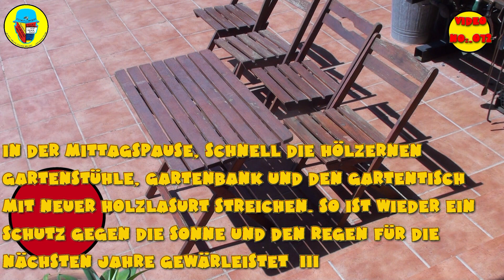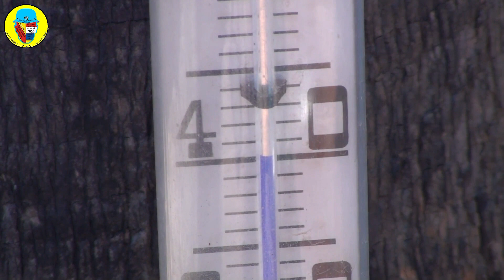Meine teuren Gartenmöbel verwittern ! Was kann ich nur tun ! Es ist Eile angesagt. Rettung der Möbel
Ich habe zwei Garnituren hölzener Gartenmöbel. Diese stehen sowohl im Sommer als auch im Winter bei mir in Spanien draussen. Leider wird das Holz so stark angegriffen, dass die Möbel eher nach "Treibgut" vom Strand aussehen, als nach schönen Gartenmöbeln. Was kann ich tun ? Ziel ist es die Möbel wieder schön zu bekommen, und gegen Witterungseinflüsse langfristig zu schützen. Dazu ist Abschleifen und neu Streichen, bzw. Lasieren notwendig. Ich verwende hierzu einen Schwingschleifer, so wie eine Sonnenschutzlasur. So sollte es gehen, aber sehr selbst.

Die Videos dienen allen Zuschauern, sich an eine Reparatur zu trauen. Sie sollen als Inspiration für eine Reparatur, Instandsetzung, Wartung, An- und Umbau, sowie Herstellung und Neubau verschiedener Produkte Hilfestellung geben. Ziel ist es, dass der Betrachter, mit Hilfe des Videos, sich z.B. eine Reparatur zutraut, oder dadurch davon Abstand nimmt.  So kann man in der Regel, und mit Hilfe des Videos klar erkennen, ob die dort gezeigten Arbeiten die eigenen technischen Fähigkeiten übersteigen,  und deshalb lieber durch einen Fachmann ausgeführt werden sollten.  So kann der Nichtfachmann zumindest, auf der Grundlage der hier gezeigten Reparatur, den Arbeitsaufwand sowie mögliche Ersatzteilkosten,  einer Reparatur durch den Fachmann, grob abschätzen. Eine Übervorteilung durch einen "Fachmann", wird in Kenntnis des eigentlichen Reparaturvorgangs, erheblich erschwert. Auch das verstehe ich unter Hilfe zur Selbsthilfe, indem ich zeige, dass man auch als Nichtfachmann, die gezeigte Reparatur zur kritischen Abschätzung möglicher Reparaturkosten und des Zeitaufwandes genutzt werden kann. Man kann so kompetent, einem "vermeidlichem Fachmann" entgegentreten, und gezielt mögliche Differenzen hinterfragen. Nicht mehr als nur blindes Vertrauen, in die Leistung anderer zu besitzen, ist nicht nur unbefriedigend, sonder kann auch sehr problematisch sein, besonders für den "Geldbeutel".  Zu wissen was zu tun ist, ohne es selbst machen zu müssen, kann vor teuren Überraschungen bewahren. Also auch wenn man nicht selbst repariert, kann man erkennen ob eine Reparatur möglich und sinnvoll ist. Man hat ein Verständnis für den Zeitaufwand, und die benötigten Ersatzteile. So kann man im Vorfeld, bei einem Angebot, oder im Nachhinein bei der Rechnungslegung, "verdächtige Positionen" detailliert hinterfragen bzw. entsprechend handeln.

Auch so wird direkt Geld gespart, und die Umwelt geschont. Denn auch so gilt; JETZT HELFE ICH MIR SELBST. So können Produkte länger genutzt werden, und eine Neuanschaffung ist nicht mehr notwendig, selbst dann wenn der Betrachter sich für eine entsprechende Reparatur durch einen Fachmann entscheidet, da er Aufwand und Kosten besser abschätzen kann.

Die Videos stellen keine detaillierte Reparaturanweisung dar. Für Schäden oder anderweitige Ansprüche, gleich welcher Art, hafte der Kanalbetreiber nicht. Technische Geräte auch gleichen Aussehens oder gleicher Fertigungsserie, Namensgleichheit, etc., können dennoch technisch unterschiedlich aufgebaut sein,  und somit trotz gleicher oder ähnlicher Fehler, Fehlerbeschreibung eine unterschiedliche Reparaturvorgehensweise erfordern. Arbeiten an Elektroanlagen oder elektrischen- bzw. elektronischen Geräten, müssen immer spannungslos durchgeführt werden. Dabei sind aussnahmslos, Geräte und Anlagen, gegen das unbeabsichtigte wieder einschalten der Spannung, auch durch dritte, gemäss der geltenden Richtlinien des jeweiligen Landes und damit der jeweiligen Vereinigungen der Elektrotechniker,  die entsprechenden Massnahmen zu ergreifen. Empfohlen wird, keinerlei elektrotechnische Arbeiten durchführen, sofern man nicht selbst  über eine entsprechende Qualifikation in der Elektrotechnik verfügt. So kann das entsprechende Reparaturvideo als Inspiration und als Hinweis auf den möglichen Reparaturaufwand angesehen werden. So lassen sich für den Nichtfachmann leichter die Kosten im Verhältnis zum Aufwand und damit zum jeweiligen Nutzen, abschätzen.